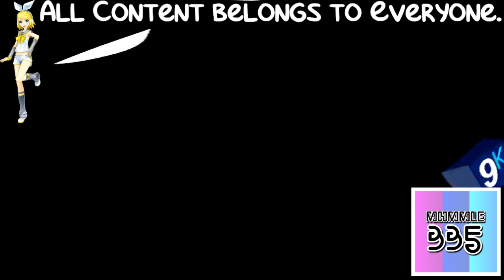(REQUESTED) Whiny DERP WHAT THE FLIP Csupo Render Pack Collection in 1000 Flutes